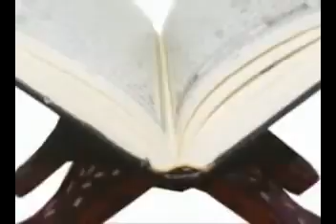Wigray Sare Kam Kalaam by Shahid Yousuf Harooni Part2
From Naat e Sarkar Channel you can also watch & listen more very heart touching Naats on my channel.

My channel is all about Naats, Heart Touching Kalam, Ulma Bayyan and much more.